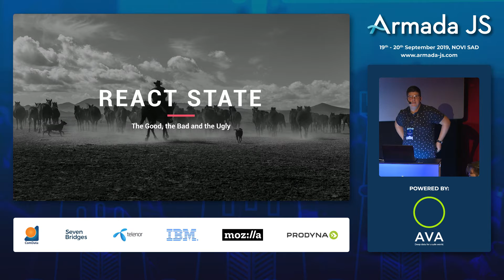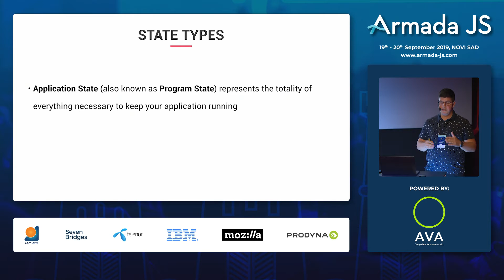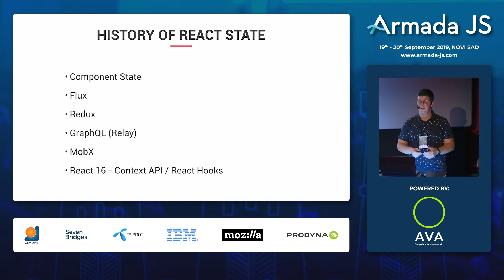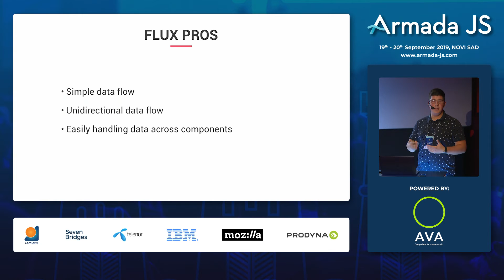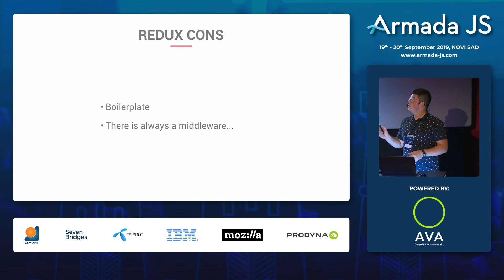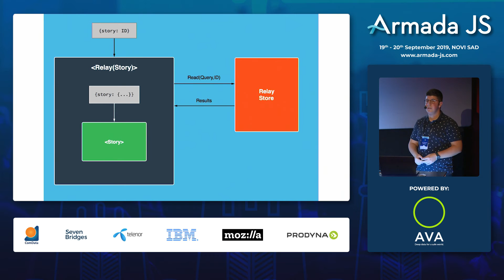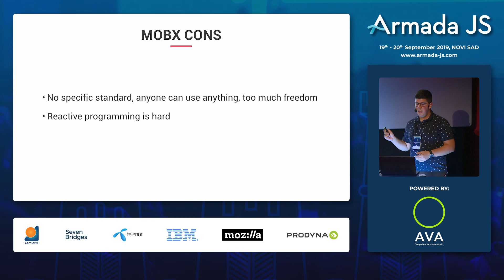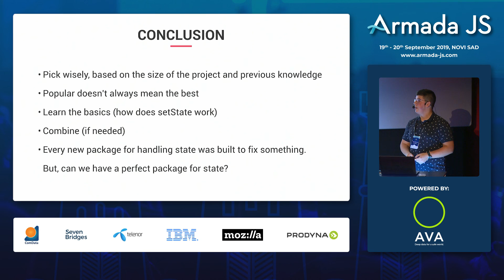React State – The Good, the Bad and the Ugly by Ivan Jovanović | Armada JS 2019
This talk is focused on the React ecosystem, especially on the data handling. What are the mistakes that we’re making every day? Are new tools and features good for us? I’ll try to show all patterns that we use every day, from the oldest to the newest ones and to give the best answer to the question: what should I use now to handle my application state? I’ll go through state handling patterns and give a comparison between Redux, GraphQL, Mobx, Context API, Hooks API etc. and deep dive into the problem and possible solutions. Remember, we don’t want the hype-driven solution, we want something that’s really good, performant, and that works well with our use cases.

About Ivan Jovanović:

Ivan is the senior software engineer, team lead, speaker, and mentor. His focus is on building scalable JavaScript applications and experimenting with new languages and frameworks. He is into functional and reactive programming. Leading teams and mentoring developers is his everyday duty. He loves to share knowledge on his tech blog and he’s a regular speaker on many international conferences.